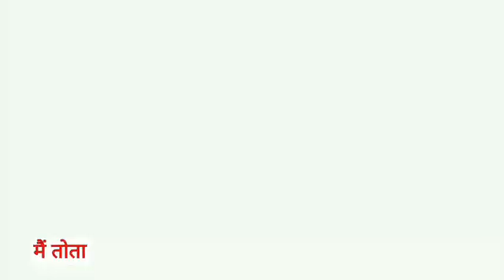Main Tota Main Tota | मैं तोता मैं तोता | Popular Hindi Rhymes | Cartoon Video | Hindi Kahaniyan